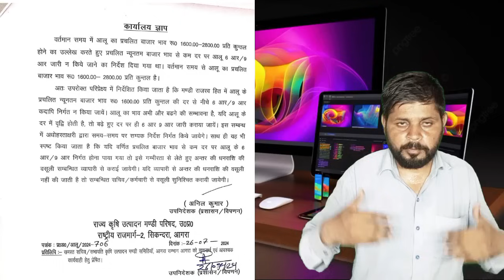खुशखबरी 🤩युपी में आलू निकासी 45%के पार।खंदौली में हाईब्रिड आलू ₹1441/पैकेट पार।Bengal में जल्द ₹1700